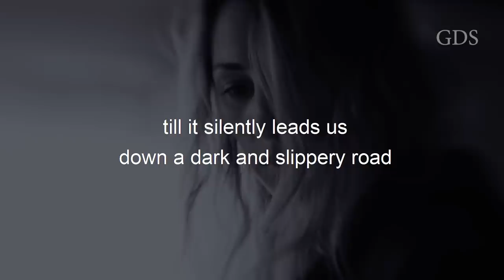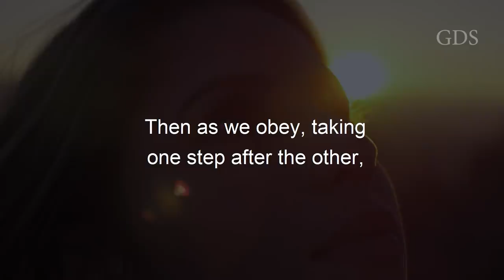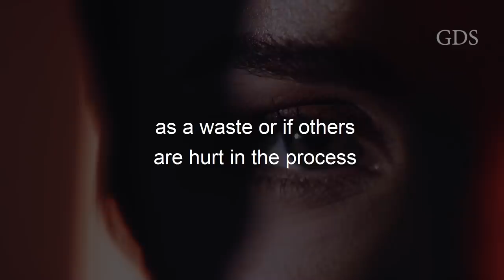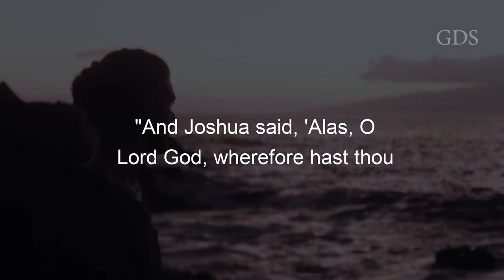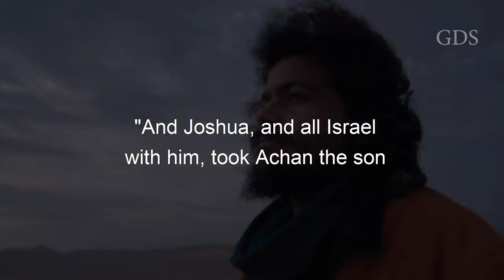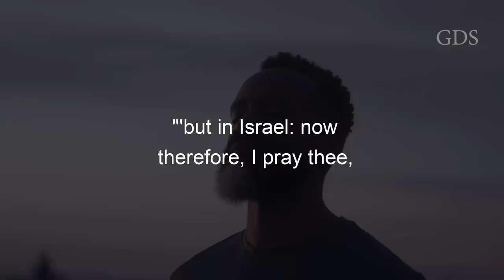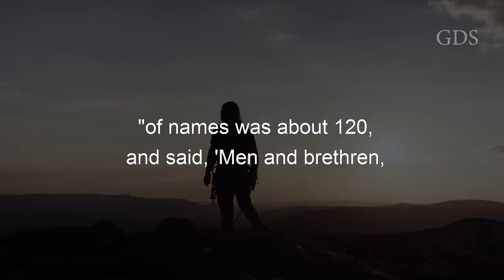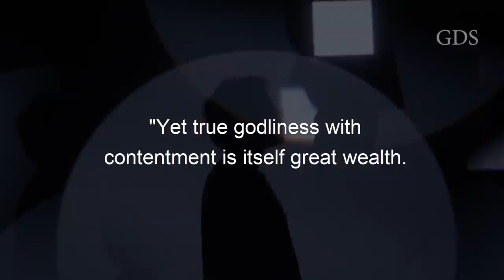Why Did God JUDGE The Sin Of Achan So Severely? - Be Careful Of This Spirit.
►Writer: Patrick & Titi Eromona

Title: Why Did God JUDGE The Sin Of Achan So Severely? - Be Careful Of This Spirit.